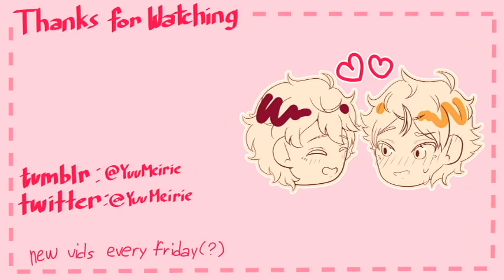Getsuyobi no Yuutsu (Monday Melancholy) Tenma x Sakuya A3!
Salutations! Here's my first vid after rebrand. It's TenSaku Brainrot hours uwu

Video was inspired by: One tweet that I can't find anymore ;w; and Honeyworks and Monday's Melancholy KnY ver.

((Labeled the video as not for kids,because after seeing the "Welcome to Burlesque" gacha event A3! franchise is def for teens and up))